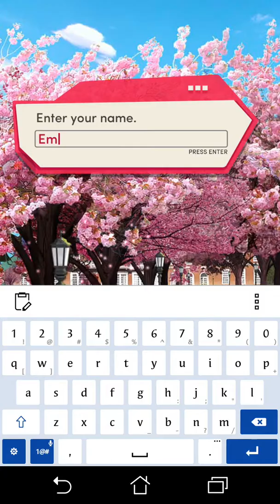Choices: The Freshman Book 3 Chapter 1 - Kaitlyn (use diamond for Leona's Hill)